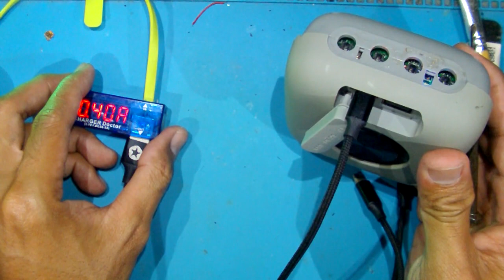Cara Mengatasi Speaker Vivan Mati Total